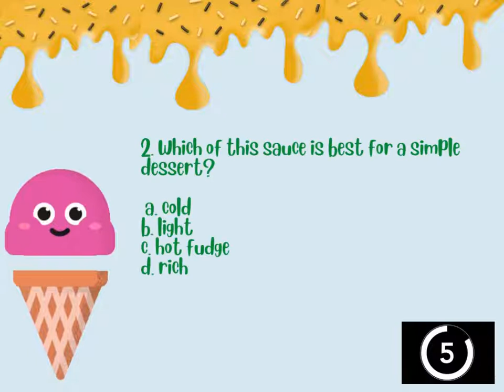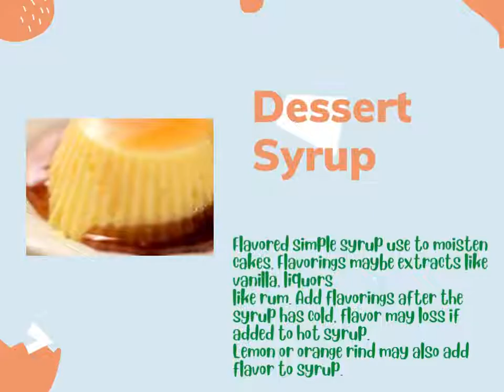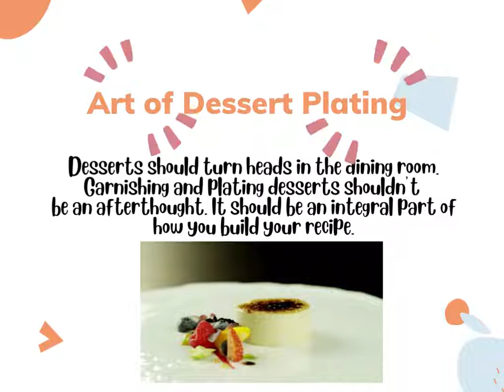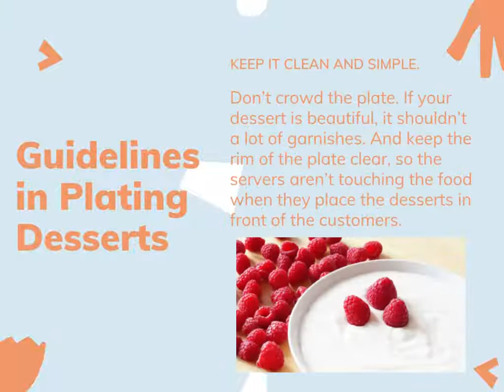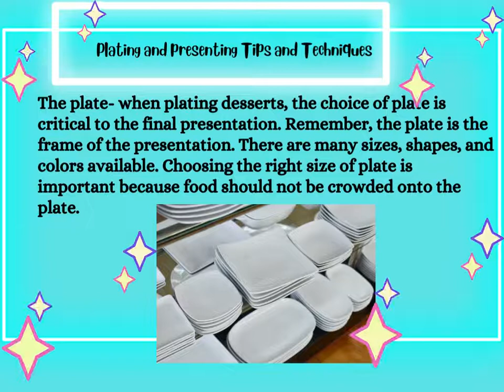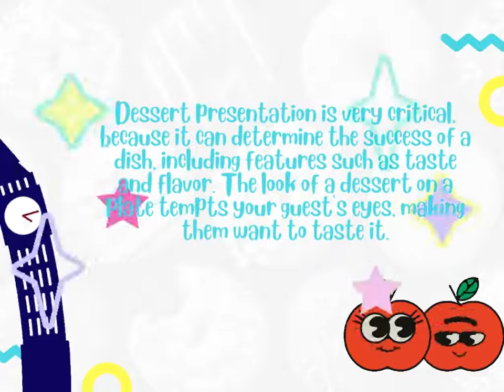TLE COOKERY 9 4th Quarter Plate and Presents Dessert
Prepare A Variety of Desserts-4th Quarter